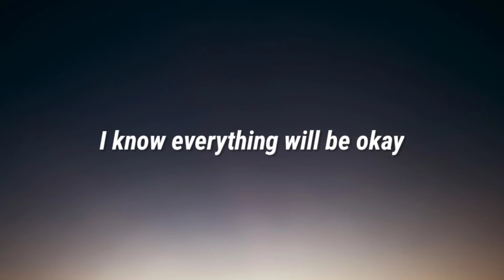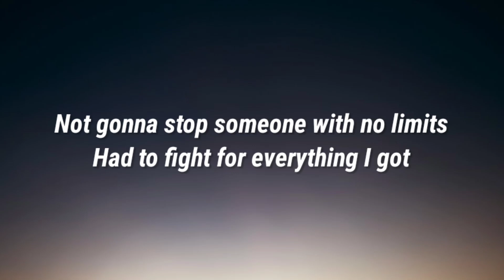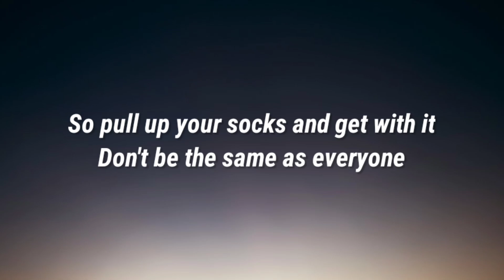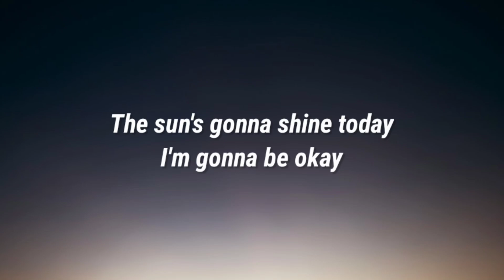YUNGBLUD - The Emperor (Lyrics)